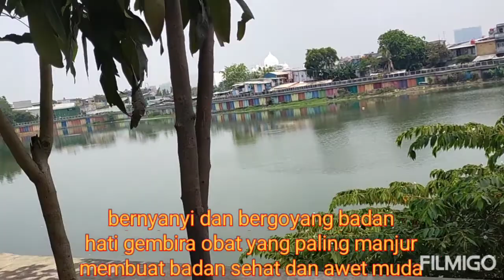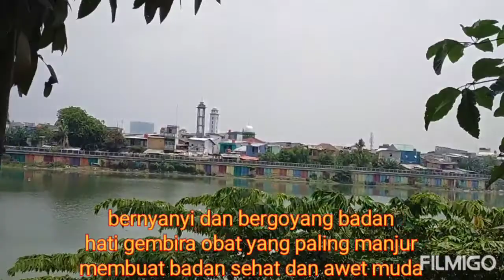148. SEGO PECEL KULINER RIA, LESTYONO TANDIADI WINNER PROFESSIONAL VLOG GATHERING COMMUNITY